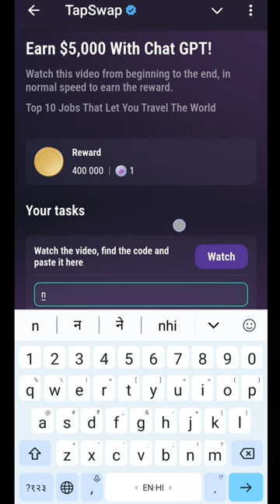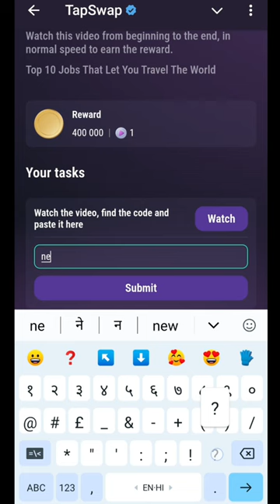Earn $5,000 With Chat Gpt Tapswap Code | Earn $5,000 With Chat Gpt 15 August Tapswap Code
earn$5000withchatgpt